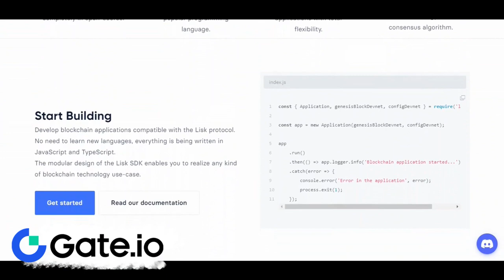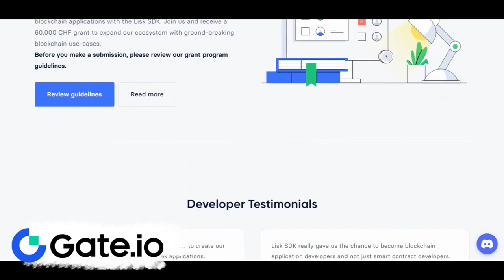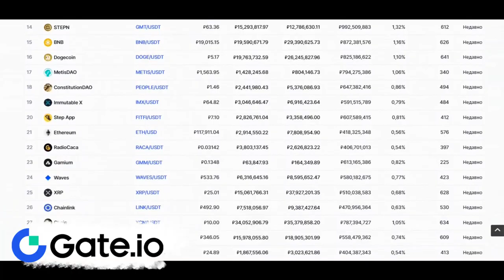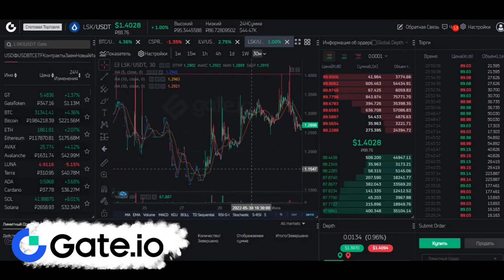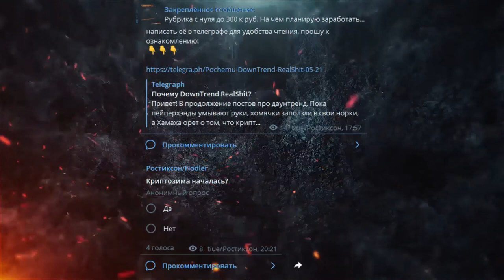😜LISK МОНЕТА/Как купить LSK на бирже GATE io